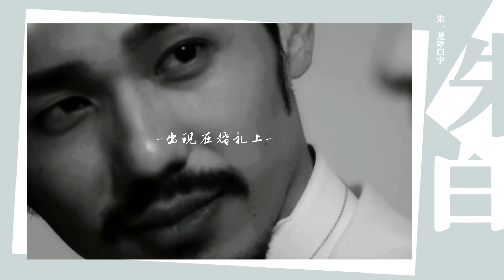【鎮魂｜朱白】《以後別做朋友》| 有始有終就走到世界盡頭〔Zhu Yilong & Bai Yu〕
cr：游鱼阿兮肥来了
weibo微博ID：游魚阿兮肥來了

原作者的話：
瞎剪的。

搬運工的話：
2019年六月了……
距離那個盛夏狂歡已經快要滿一年了！
不知道還有多少人像我一樣每每看到這樣關於這個夏天的視頻剪輯還是忍不住陷在這些畫面帶來的回憶裡……
這些看過幾百遍了的畫面，還是總是一再一再的感動我，有誰可以告訴我為什麼？？
真的實在太奇怪……
去年這個盛夏狂歡以及這兩位哥哥真的有毒……
讓我沈溺其中怎麼都出不來……